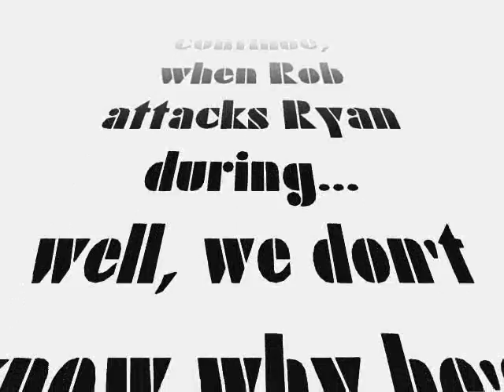Fight School 3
The third in the Trilogy (+1!).

We apologize in advance to anyone who actually likes the song "Low". You'll know why. I didn't get to do as much with the audio but this was one of my favourites that we shot... mainly for the ideas we all came up with that day.